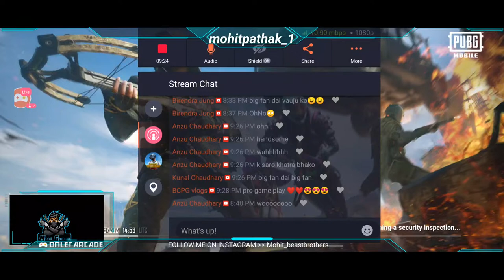Hacker Vs Pro Players😱😱